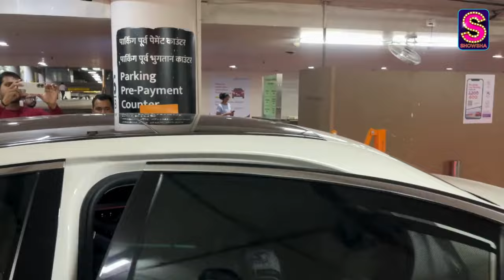Kareena Kapoor Khan Nails Denim On Denim Trend As She Ups The Style Quotient While Traveling; WATCH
Kareena Kapoor Khan is always giving -- At 43, she just keeps slaying, be it an airport OOTD or the red carpet. On Monday too, she slayed a denim on demin look, one of the hardest trends to ace. Watch the video for more.